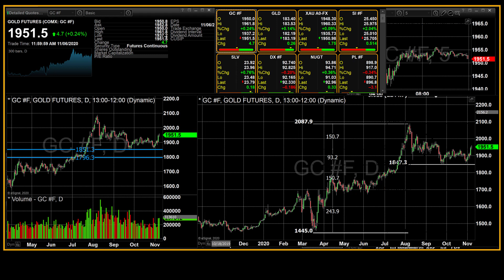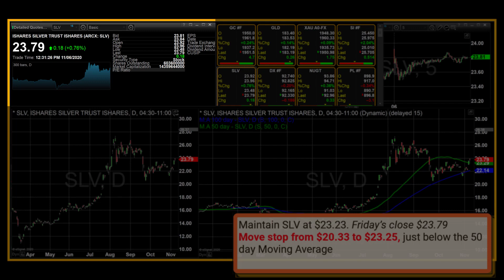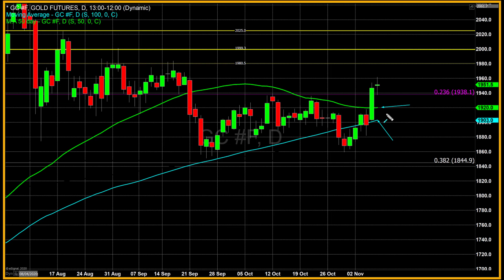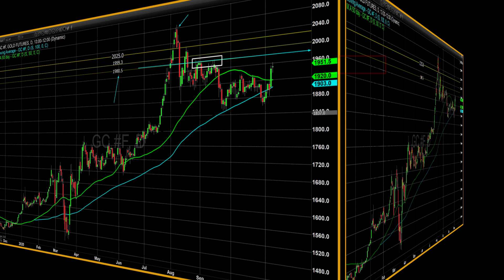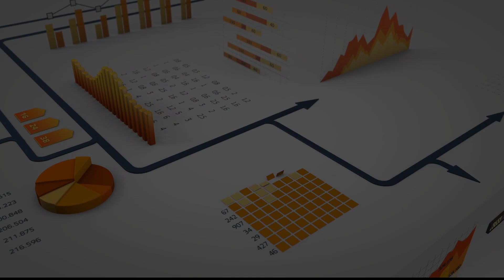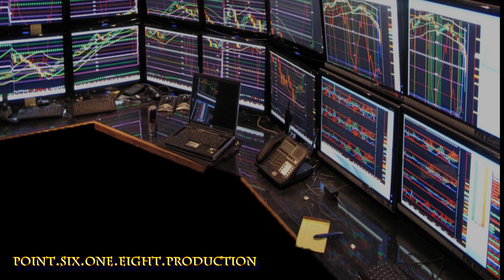A surge in COVID-19 infections can only increase the amount needed for fiscal stimulus - 11/06/2020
Today the New York Times reported that new cases of the coronavirus have reached a record high. The United States set a record with 121,000 new confirmed infections on Thursday. This followed Wednesday’s record number of 100,000 new cases. Breaking the one hundred thousand mark for the first time. It seems that America is #1, and the greatest country on earth, at least when it comes to spreading viruses. The numbers hit on November 5th resulted in a 54% increase when compared to the prior week.

COVID-19 totaled 605,573 for the rest of the world were down Brazil and India Death tolls equal that of the U.S when combined over 250,00. Mortalities were also up, 8% in the U.S. which fared better than the rest of the globe which totaled 8,562 on Thursday a 34% gain for the day. We have halfway to the lost American souls from WWII, or a 9/11 every other day. It seems that the likely scenario of citizens gathering at polls to vote was not the smartest idea, at least all-states had implemented mail-in ballots which they distributed, collected, and counted with an ease never seen before.  Proving that once again, freedom isn’t free.

Across the pond, the Allied Forces are receiving heavy casualties. Hospitals in Europe were overwhelmed as there are more coronavirus cases than ever for the continent's second hardest hit after the. This according to hospital data from 21 countries. The data indicate that Europe has surpassed the worst days in the spring and is threatening to overwhelm hospitals.

Currently, the Czech Republic is the worst-hit nation in recent weeks, where 1,300 people are currently hospitalized with Covid-19.

The global calculation for confirmed coronavirus infections has now climbed to 48.8 million individuals this according to data released today from Johns Hopkins University.

Besides the emotional hardship for families who have members that have contracted the virus the economic fallout continues to deepen. The continued economic contraction globally will continue to worsen, and as such governments and central banks worldwide will have to increase expenditures for financial aid and accommodative monetary policies.

Currently over a quarter-million college students have contracted the virus in the United States, according to a New York Times survey.

The rise in new infections will most certainly require a massive fiscal stimulus to aid those individuals who have lost their jobs, and businesses that can no longer meet their financial obligations.

We have seen a slight downtick in the number of unemployed Americans, the unemployment rate has decreased by a full percentage point dropping to 6.9% from 7.9%. However, that means there are still approximately 10 million individuals in the United States that are unemployed.

These numbers will put enormous pressure on governments around the world requiring massive amounts of capital and resources. The net result of these expenditures can only deepen the deficits that countries are experiencing as their expenditures are much greater as the pandemic worsens.

As the pandemic grows worse the safe-haven asset class has benefited from gold trading to a three-month high, as demand for the precious yellow metal increases and concurrently the US dollar weakens. Until an effective vaccine is developed and available on a global scale, we can expect gold prices to continue to rise.

Wishing you as always, good trading and good health,